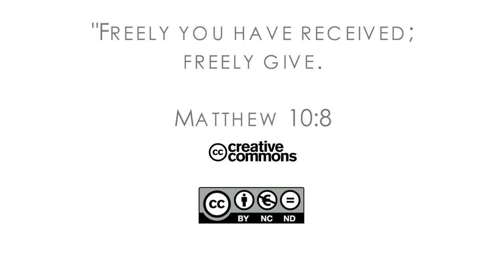16Q03 / 10-06 The Role of the Church in the Community